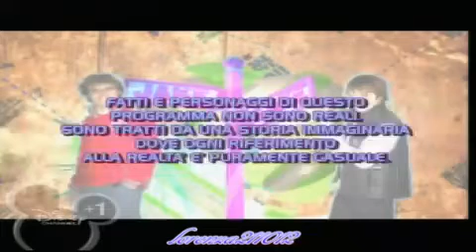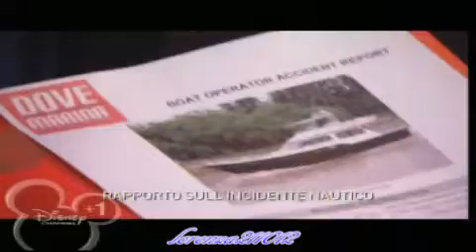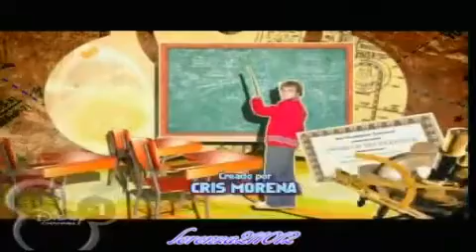jake e blake ep21 (1/2) ma io.... chi sono?